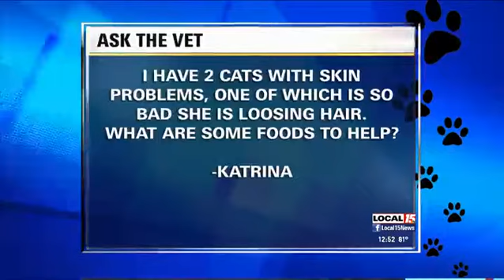Ask the Vet: June 1, 2015